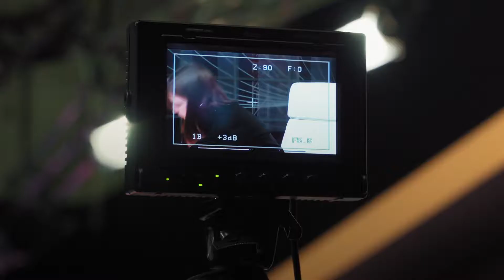12 переможців національного конкурсу РЕПОРТЕР відвідали Київ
500 старшокласників з усієї України надіслали свої відеосюжета та подкасти на національний конкурс “РЕПОРТЕР”. Вони працювали з трьома темами: “Здоров'я”, “Екологія” або “Історії, які надихають”.
А перед цим - пройшли тест з медіаграмотності, який допоміг підготувати якісний матеріал.
12 переможців зібрались у Києві на навчання та знайомство із тим, як працюють національні телеканали
Проєкт стартував у рамках Всесвітнього тижня медіа та інформаційної грамотності восени. Його ініціювали Hаціональний проєкт з медіаграмотності “Фільтр” Міністерства культури та інформаційної політики, Дитячий фонд ООН (ЮНІСЕФ) та Шведське посольство.